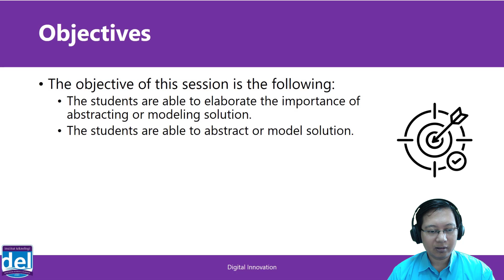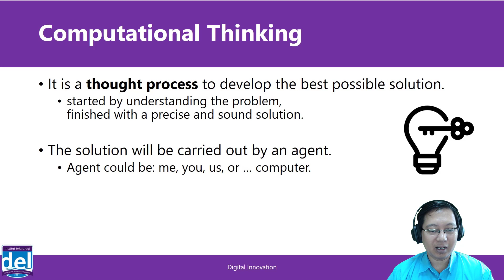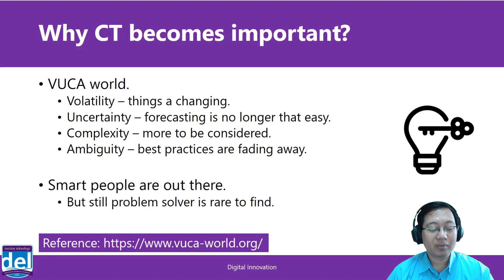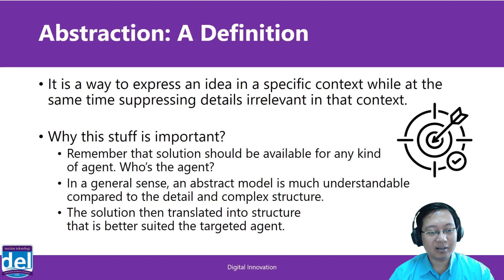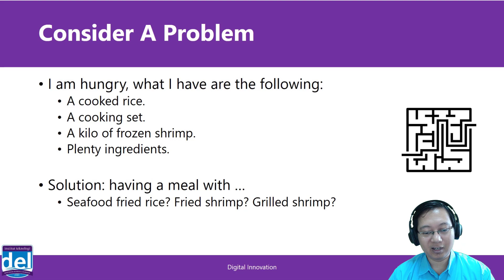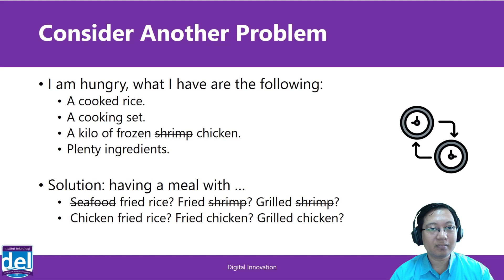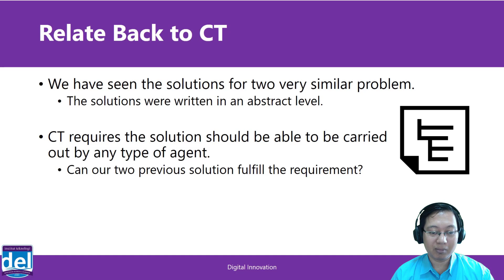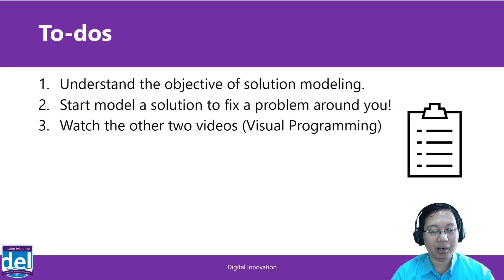Abstraction and Solution Modeling | Inovasi Digital | Bahasa Indonesia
Minggu/Sesi: 04/01
Topik: Abstraction and Solution Modeling
Oleh : Mario E. S. Simaremare, S.Kom., M.Sc.

Referensi:
Riley D., Hunt, K. A. (2014). Computational Thinking for the Modern Problem Solver. Chapman and Hall/CRC.